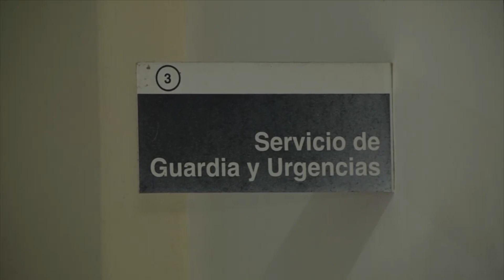Se agravó en los últimos 4 días la ocupación El promedio de edad en terapia intensiva es de 49 años